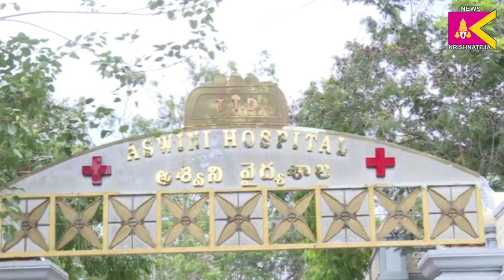తిరుమలలో గుండెపోటుతో భక్తురాలు మృతి